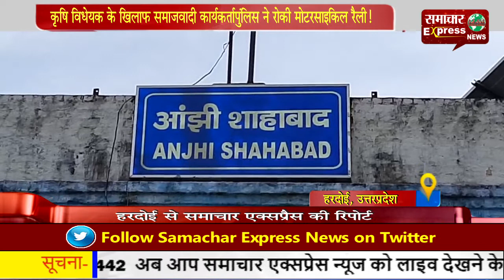कृषि विधेयक के खिलाफ समाजवादी कार्यकर्ता-पुंलिस ने रोकी मोटरसाइकिल रैली!